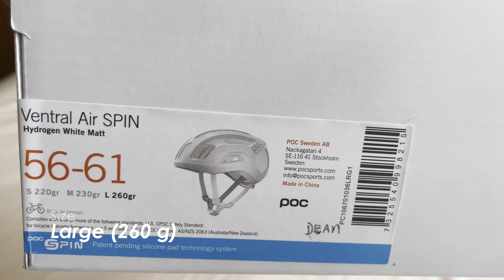SOBRANG PUTI | POC Ventral Air Spin First Impressions/Unboxing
me being a nerd about helmets :D

Video Chapters:
0:00 Intro
0:41 Where to Buy
1:22 Unboxing
2:25 Reasons for Buying
4:04 Protective Feature (SPIN)
4:54 Retention Lock
5:13 Fit
5:40 Final Thoughts

My Gear
Bike: Van Rysel EDR CF Gravel
Camera: GoPro Max
Camera Mount: GoPro Bite Mount